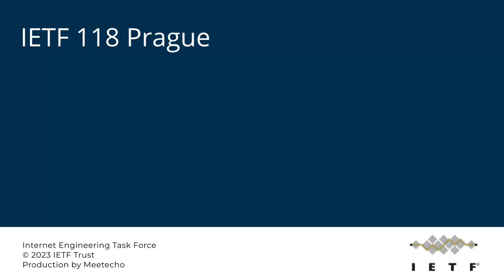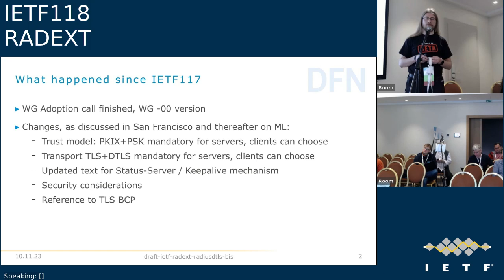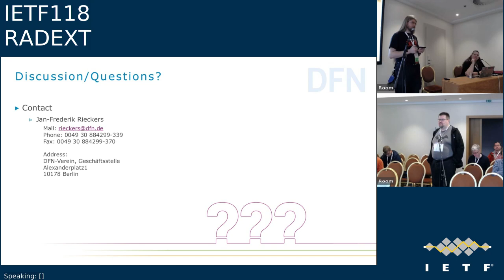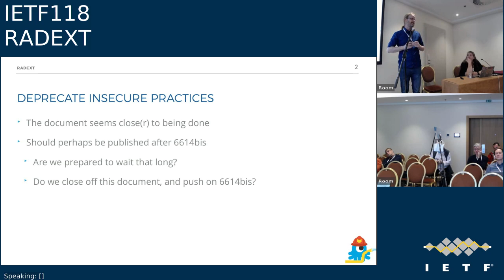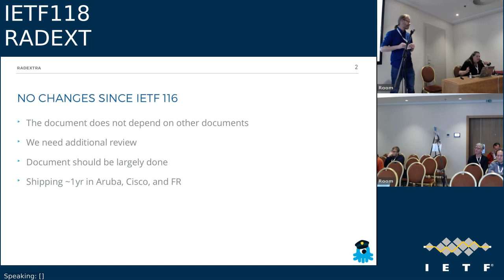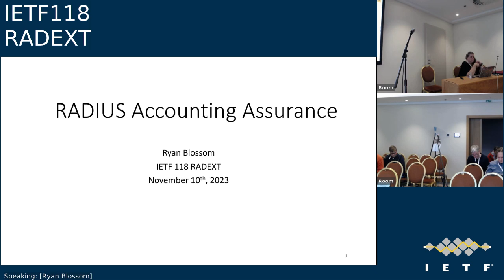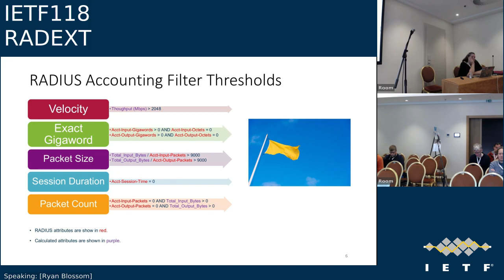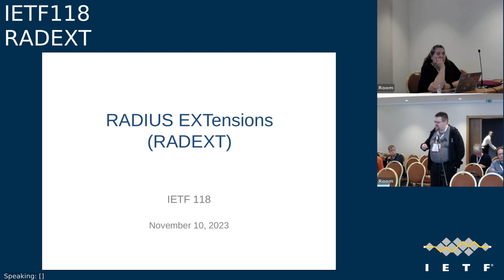IETF118-RADEXT-20231110-1200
RADEXT meeting session at IETF118
2023/11/10 1200